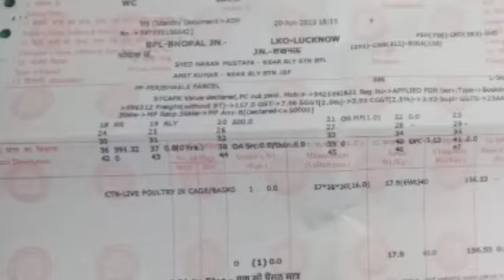लखनऊ चारबाग टर्की का बच्चा पहुंचाया गया सही सलामत टर्की का बच्चा लेने के लिए संपर्क करें 8103145060